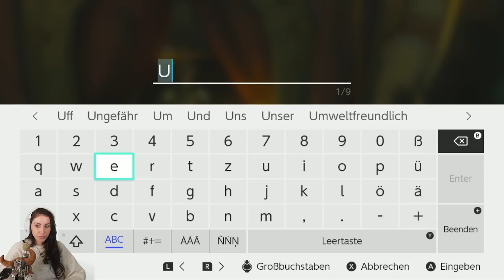The Legend of Zelda Tears of The Kingdom 🏰 Part 2 - Endlich wieder fester Boden!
Weiter gehts! Heute erkunden wir die riesige Open World von Zelda: Tears of the Kingdom und es ist der Wahnsinn! Endlich geht es richtig los und das Game nimmt volle Fahrt auf. Was erwartet uns sonst noch in dieser Folge? Finden wir es heraus! Eure verspieltes GNU

  ►DAS IST DRIN:
-2x RGB Lüfter für hinten und oben
-Windows 10

   SCHREIBTISCH EQUIPMENT
*►Handy Halterung